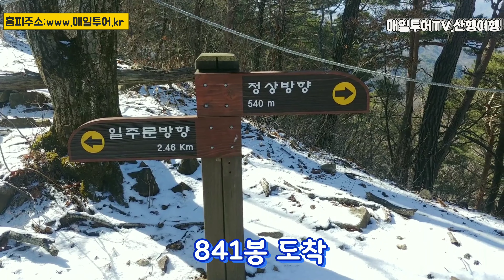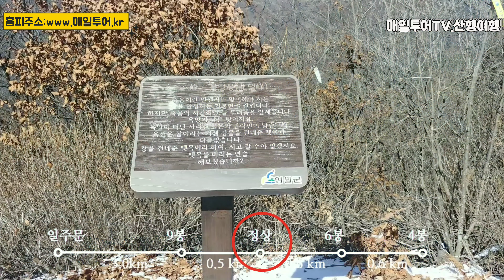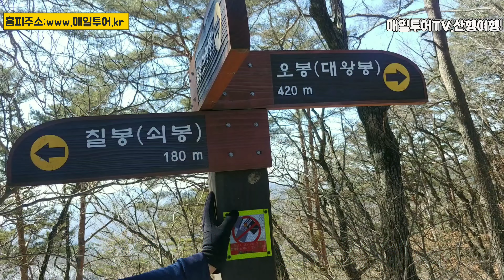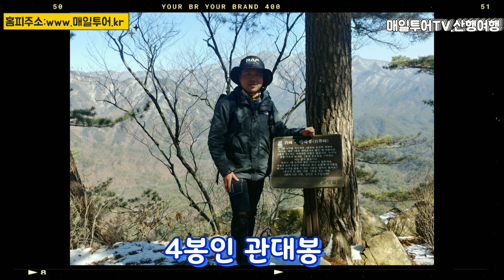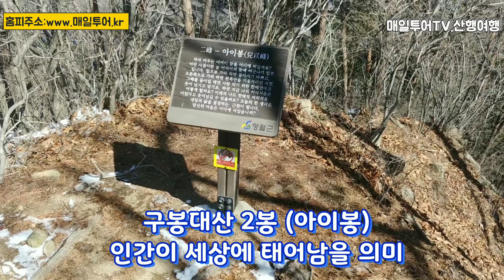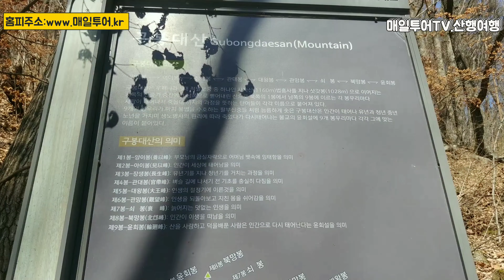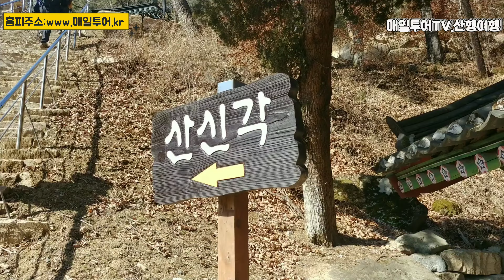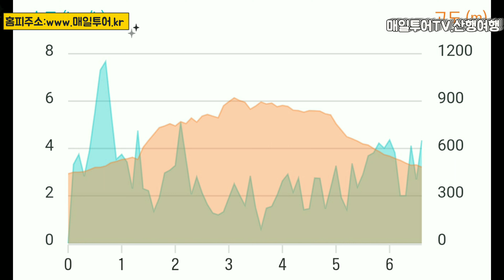구봉대산 등산 / 영월 여행 법흥사 적멸보궁 요선정 요선암 돌개구멍